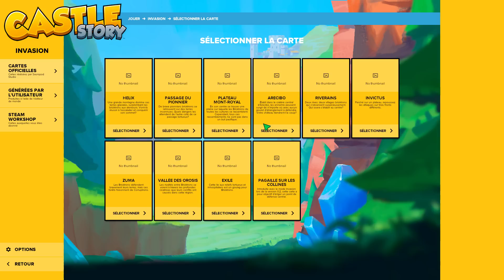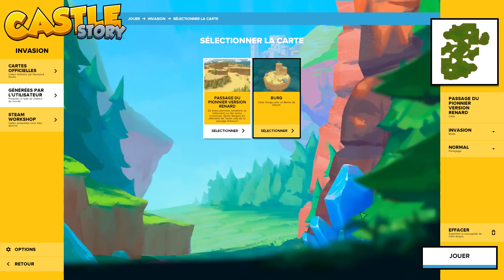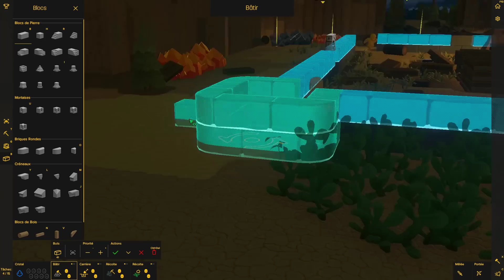Rediff Castle Story - On construit un vrai château impénétrable!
Les devs viennent de lancer un KS pour Mirador, leur nouveau, si ca vous intéresse

Le jeu est en promo à -60%!

Pour faire un TIP ou don et l'afficher sur le live